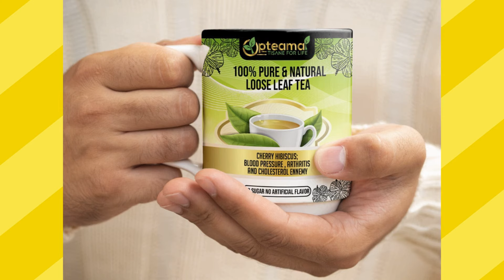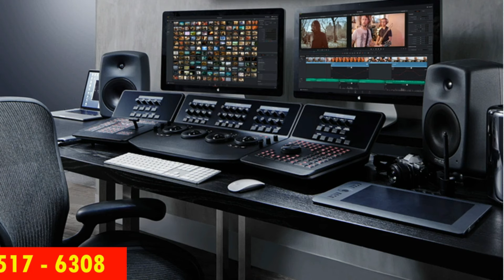JOHN LEGEND MICHAEL BRUN et RUTSHELLE GUILLAUME AU RYTHME du COMPAS